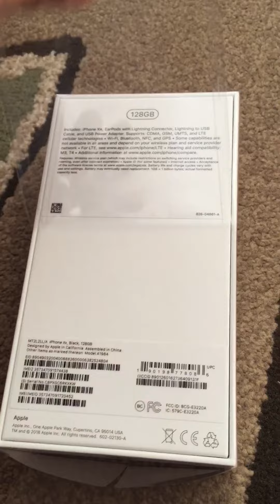IPhone XR 128gb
Slicker and smaller screen than IPhone 6plus😡